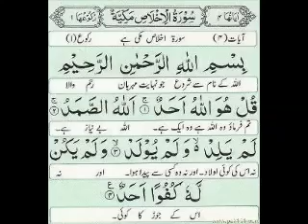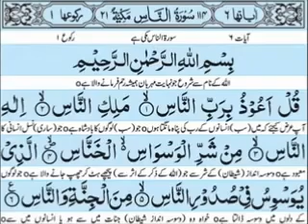Last 10 surha